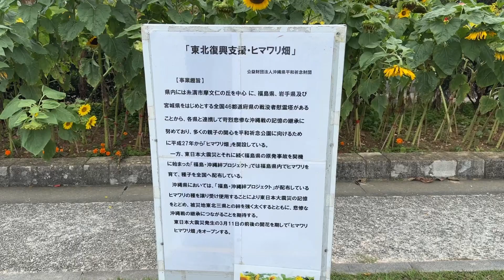#113【沖縄散策】ひまわり畑＠沖縄平和祈念公園 再び【CFP(Circle of Friends Project)】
2024年3月16日(木)に糸満市にある沖縄平和祈念公園に行ってきました。

この日に撮影したひまわり畑はまだ2割程度の咲き具合だったので再挑戦してきました。

2024年4月4日(木)に再度ひまわり畑の撮影に行ってきました。

その様子はぜひ動画をご覧ください。

住所
 〒901-0333 沖縄県糸満市摩文仁４４４

出演
フッキー

撮影
フッキー

編集
フッキー

ふくろう製作者
Yuriko Kinjo